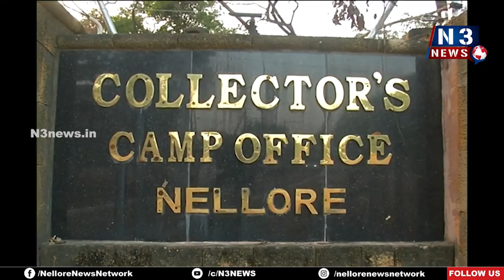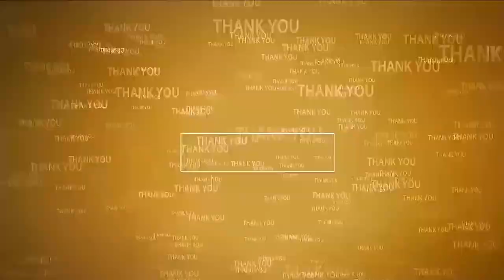స్వ‌చ్ఛ‌మైన ఓట‌ర్ల జాబితాకు కృషి...@N3NEWS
- జిల్లా క‌లెక్ట‌ర్ ఎం. హ‌రినారాయ‌ణ‌న్‌
- నెల్లూరు క‌లెక్ట‌రేట్‌లో రాజ‌కీయ పార్టీల ప్ర‌తినిధుల‌తో స‌మావేశం